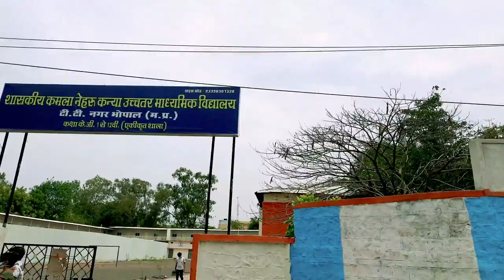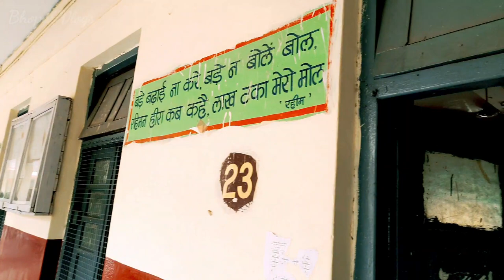हमारा हुआ वेक्सिनेशन । वैक्सिन लगने के बाद हमारा क्या हुआ ?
Hello friends,
me swagat karta hu apne vlog channel Bhopal Vlogs me. aaj ka humne apne ghar ke pas hi kamla nehru school me apna vaccination karaya hai.

to milte hai next video me.

No Copyright Sounds For Your Project Jarico - Landscape [NCS BEST OF] is free to be used and monetised by independent Creators on video content on YouTube & Twitch, without the fear of any Content ID or copyright claims. ▬▬▬▬▬▬▬▬▬▬▬▬▬▬▬▬▬▬ 🎵 Support Jarico ▬▬▬▬▬▬▬▬▬▬▬▬▬▬▬▬▬▬ More Jarico songs: Jarico & Vlad Gluschenko - Weekend [NCS BEST OF] Jarico - Island [NCS BEST OF] ▬▬▬▬▬▬▬▬▬▬▬▬▬▬▬▬▬▬ If you want to use this song Jarico - Landscape [NCS BEST OF] in your project you must copy & paste this into your description: ► Jarico - Landscape ► Jarico - Landscape [NCS BEST OF] ▬▬▬▬▬▬▬▬▬▬▬▬▬▬▬▬▬▬ ↪︎ Disclaimer: This video contains affiliate links, which means that if you click on one of the product links, I'll receive a small commission. ↪︎ Note: All content featured on NCS BEST OF is used with permission from the original authors.